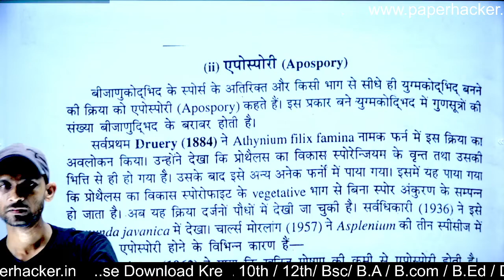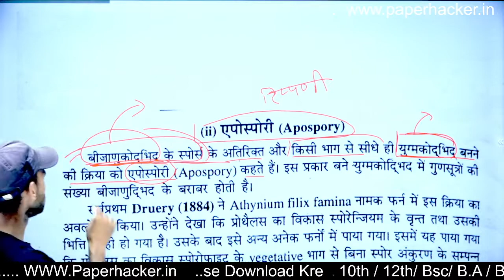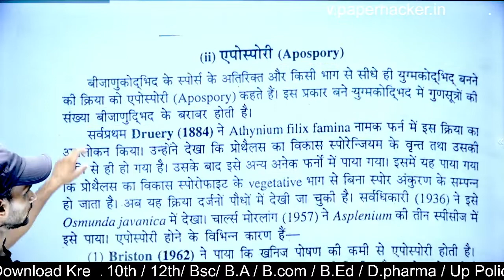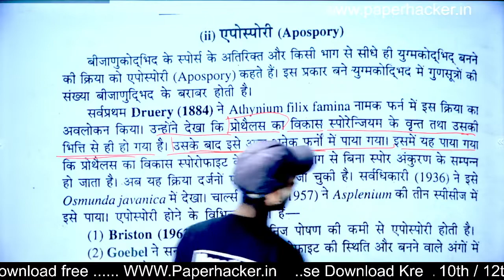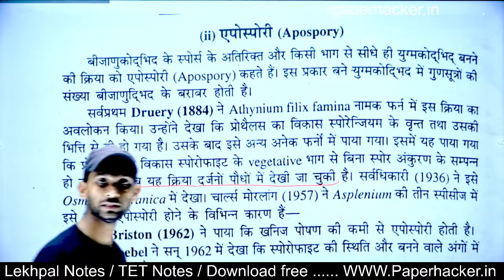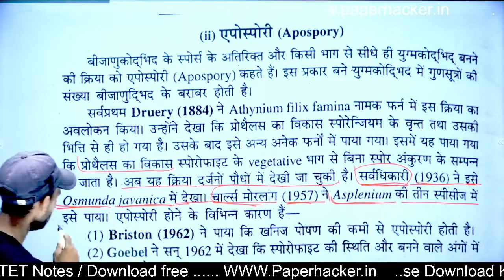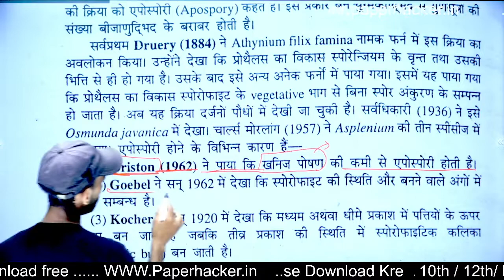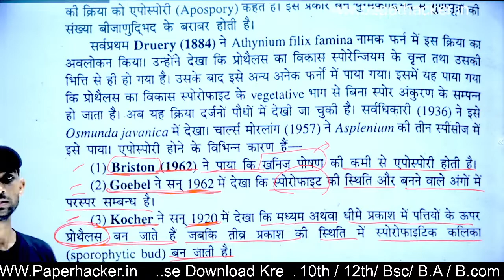16.एपोस्पोरी पर टिप्पणी, ApoSpory, Bsc 2nd semester Botany